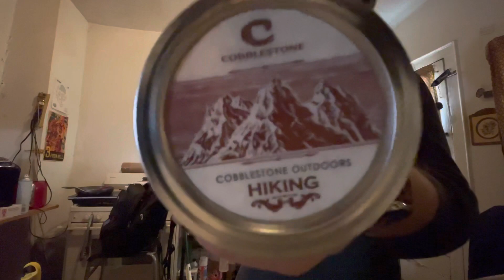New meerschaum army mount. Huey Lewis (the cat).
So this is me coming home early from the restaurant and just pushing record. This pipe was custom made for me sort of. So it’s my first artisan? Anyway it’s a beautimus thing! Hope you’re well.